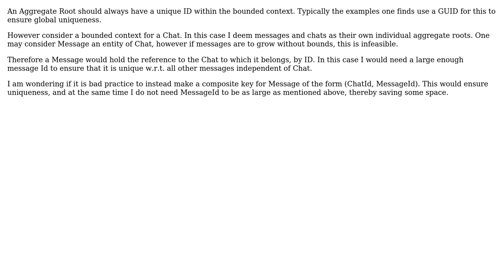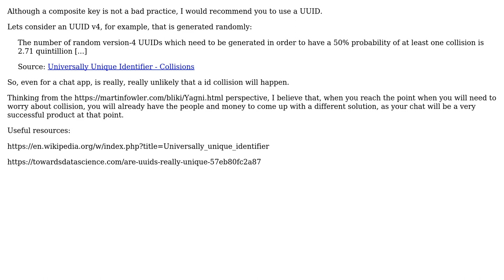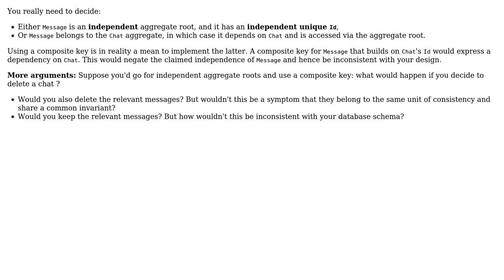Software Engineering: Composite Id based on another Aggregate root? (2 Solutions!!)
Software Engineering: Composite Id based on another Aggregate root?

With thanks & praise to God, and with thanks to the many people who have made this project possible! | Content (except music & images) licensed under CC BY-SA | Music | Images & others | With thanks to user muffe user Christophe user Caconde and the Stack Exchange Network Trademarks are property of their respective owners. You are responsible for your own actions.